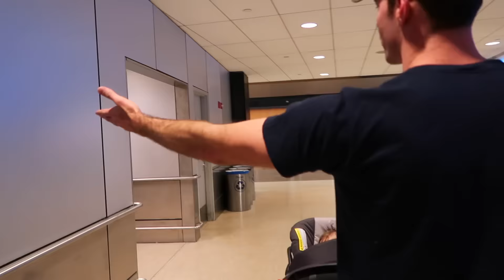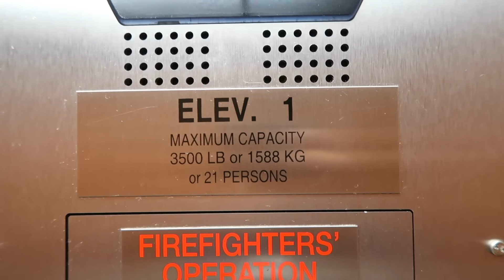BABY'S FIRST PLANE RIDE!!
It's our baby girl's first plane ride and we're learning how to travel with her.  I think we're doing alright!
SEE MORE PICTURES | GET MORE UPDATES!
OUR STORY SO FAR:
We are Cory & Kristen Williams and in August 2014 we made the long drive from Southern California to Alaska to move into our new home in Eagle River.  Here we’ve had the chance to explore Alaska, experience lots of wild events, meet lots of great people and endure the extreme temperatures that the north is known for.  On December 20th, 2014 we got engaged after our Polar Plunge under the Northern Lights then later married by our favorite lake on May 23rd, 2015.  Then on June 23rd, 2016 we had our first child.  A baby girl named Chell.

OTHER FEATURED MUSIC (provided by Opus 1 Music):
zik479_03 Falling
ahcd1516_09 Girls In Neighbor 6013 v2